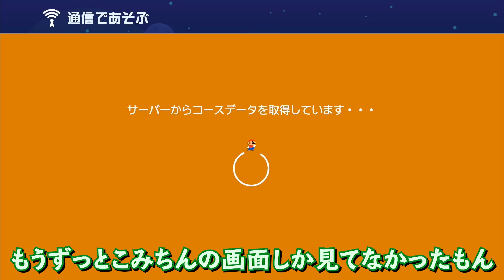腹筋が崩壊するマリメ２ ┃あぁもう邪魔！そこどいてよ！！#57 / スーパーマリオメーカー２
★＝生声実況